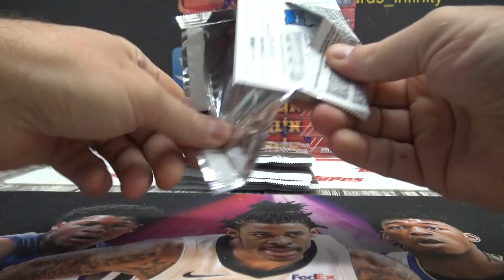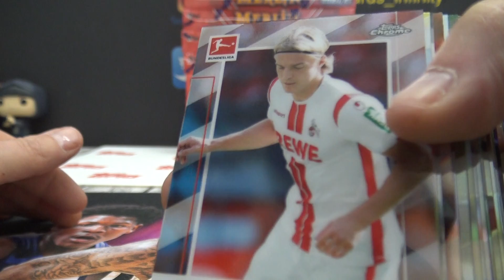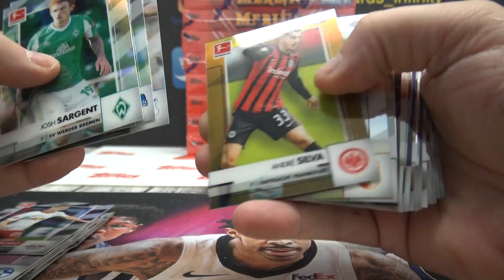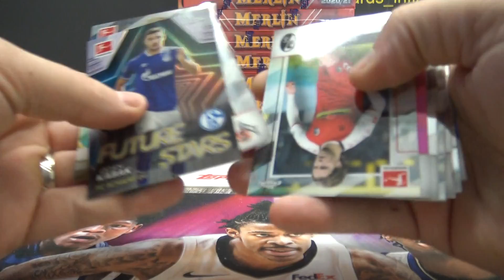Ashley's 2021 Topps Chrome Bundesliga Soccer Box Break